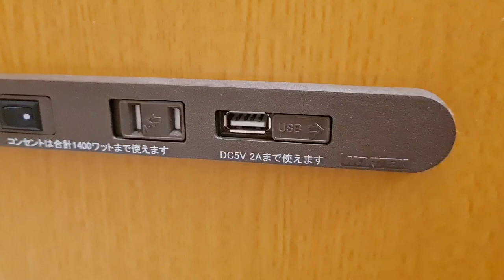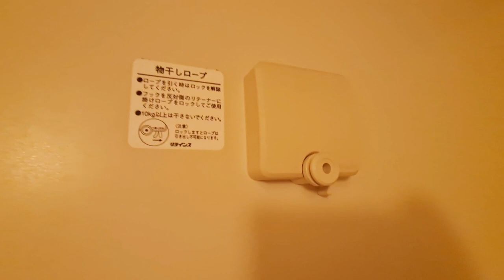Toyoko Inn Tokyo Otsuka-eki No.2 แนะนำโรงแรมทำเลดี ใกล้สถานี มีอาหารเช้า ราคาเป็นมิตรใจกลางโตเกียว!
ยังไม่จบไปง่ายๆ จ้าาากับคลิปเที่ยวญี่ปุ่นนน
ไปรอบเดียวได้มา 5 คลิปมีอยู่จริงงงง ถถถถถถ 😂

รอบนี้เอินมาแนะนำโรงแรมในโตเกียวที่เพิ่งไปพักมาค่ะ เผื่อว่าจะเป็นประโยชน์สำหรับคนที่กำลังมองหาที่พักในโตเกียวอยู่ และมีเงื่อนไขที่ใกล้เคียงกันกับเอินคือ...

1. ใกล้กับสถานีรถไฟ Yamanote Line
2. ราคาไม่แพง
3. ขนาดห้องไม่เล็กจนเกินไป (สำหรับ 2 คน)
4. มีอาหารเช้า

*** ใกล้ๆ กับโรงแรมมี Super Market ด้วยนะคะ มีปลาดิบกับซูชิลดราคา 20% ตอน 2 ทุ่มด้วย! แต่พอดีเอินลืมถ่ายคลิปเอาไว้ค่ะ ***

จริงๆ คลิปนี้เป็นคลิปที่เอินไม่ได้ตั้งใจจะทำแยกออกมาตั้งแต่แรกค่ะ แต่เนื่องจากคลิป Hello Tokyo ยาวมากๆ ก็เลยเลือกที่จะตัดเอาส่วนที่พูดถึงโรงแรมทิ้งไปหมดเลย
บังเอิญว่าเมื่อวันก่อนเพิ่งมีคนมาคอมเมนต์ถามถึงราคาห้องพักที่โตเกียว ก็เลยคิดได้ว่า เออออ...มันก็อาจจะมีคนที่อยากรู้อยู่บ้างแหละเนอะะะ ก็เลยเป็นที่มาของคลิปนี้ค่ะ!
เอินพยายามรวบรวมข้อมูลทุกอย่างมาจากคลิปที่ตัดทิ้งไป รายละเอียดและการเล่าเรื่องเลยอาจจะขาดหายและกระโดดไปกระโดดมาอยู่บ้าง ก็ต้องขออภัยเอาไว้ตรงนี้เลยนะคะ 🙏😅

Location : Toyoko Inn Tokyo Yamanote-sen Otsuka-eki Kita-guchi No.2
00:00 l 1.Intro
00:30 l 2.Direction from Otsuka Station
01:30 l 3. Room Tour
04:27 l 4. Additional Details